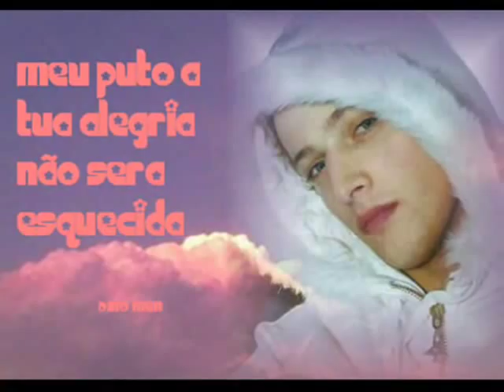Francisco Adam - Dino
Homenagem ao Dino